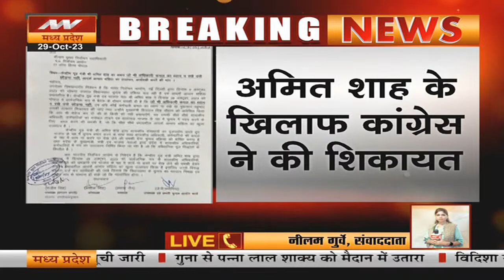Breaking News: अमित शाह के खिलाफ कांग्रेस ने की शिकायत, जानें क्या है पूरा मामला ? | MP Election